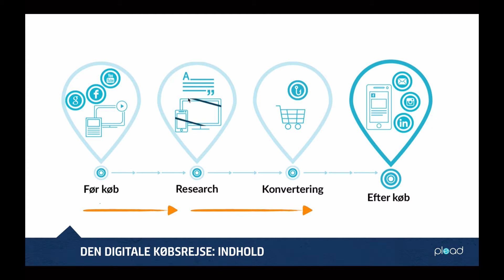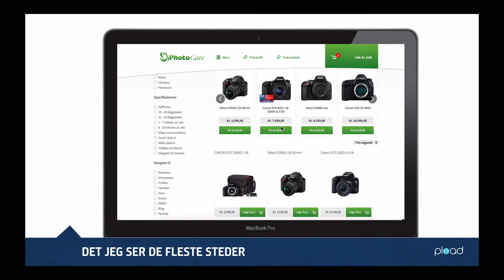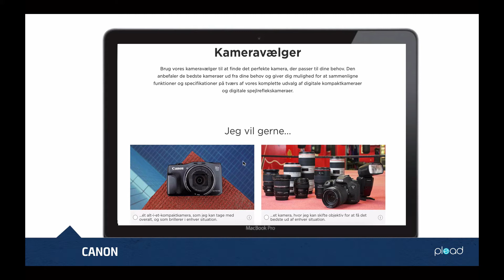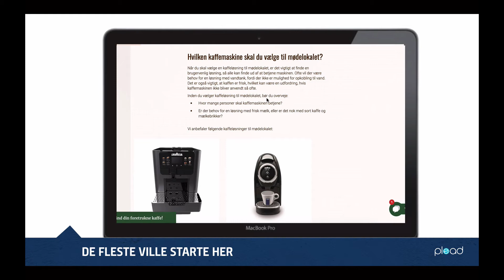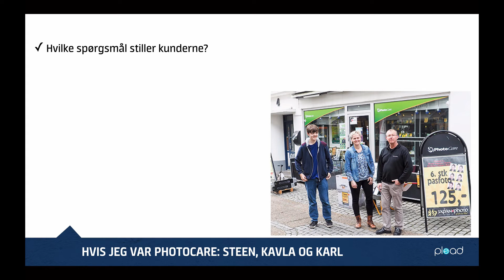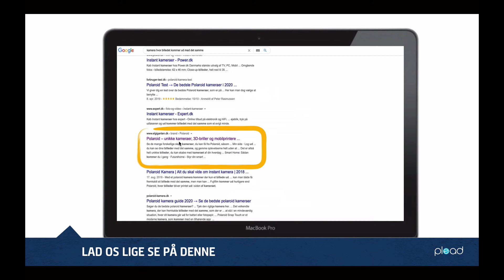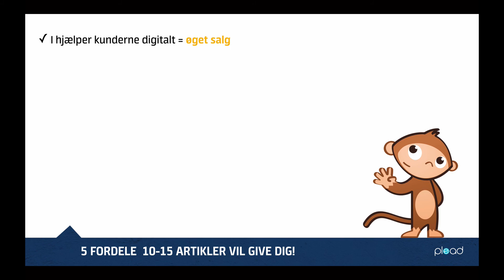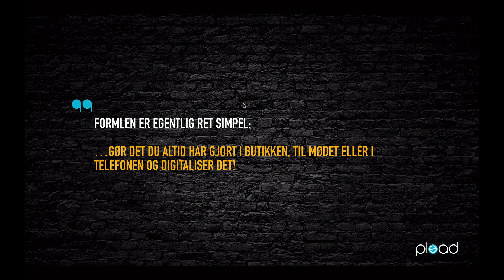Indhold på dit website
Denne video er en del af en længere artikel, der handler om vigtigheden i at optimere dit website, og få styr på de potentielle kunder som allerede er i "butikken"

plead hjælper virksomheder med at øge deres digitale bundlinje. Har du lyst til endnu mere inspiration, foredrag eller hjælp til din digitale strategi, så finder du det hele på mit website lige her

Vil du løbende have tips til din digitale bundlinje, så er jeg meget aktiv på LinkedIn, du kan følge mig her